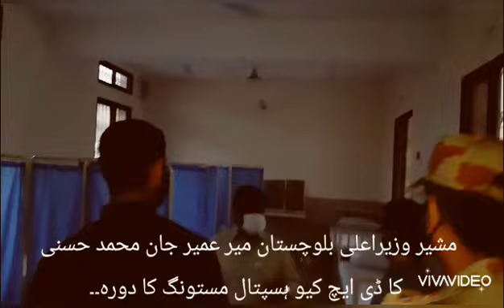New Video of Sardarzada Meer Umair Jan Muhammad Hassni (Visit of Mastung)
Visit of Mastung against COVID-19.